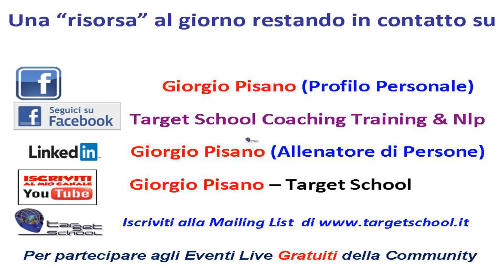Che risposte daresti a queste tre domande?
Mettiti alla prova con la tua capacità di immaginare lo scenario futuro

Video N. 68. Venticinquesimo sulle abilità trasversali